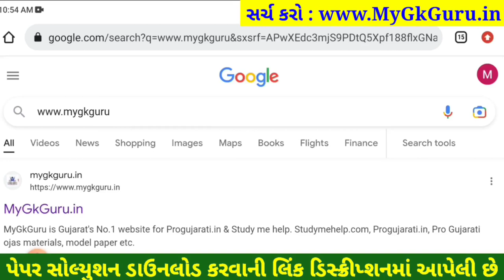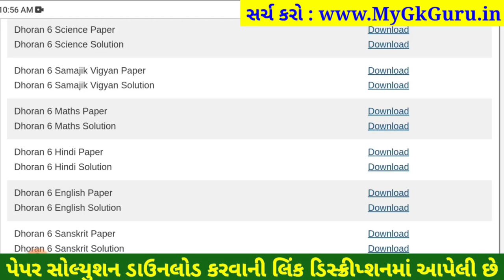STD 6 maths paper solution 2023 80 marks, Dhoran 6 maths paper solution 2023 std 6 ganit paper solut